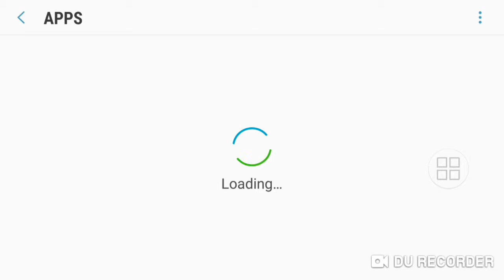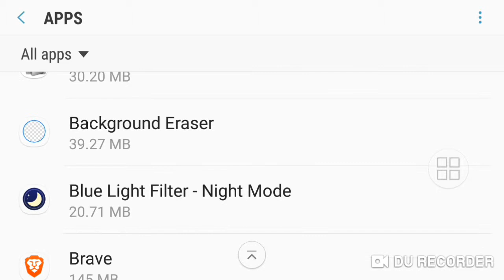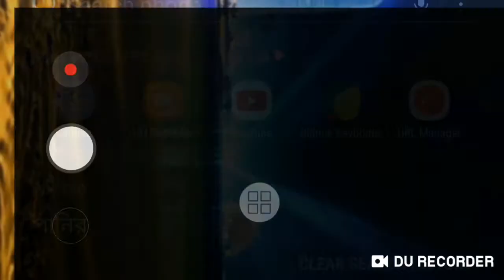ফােনের ক্যামেরা How To Fix Camera Failed in Samsung Mobile Phones| Bangla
Hello Frindns well Come to my Chanel How to earn androud pc
This video How To Fix Camera Failed in Samsung Mobile Phones Bangla
ফােনেরগোপনক্যামেরা# Howtofixcamerafaild#samsunggalaxy#

 eai Video tay ami  Apnader mage Share
Korechi je  Samsung galaxy grand prime , samsung j2 , samsung grand prime , samsung j5 , samsung galaxy core 2 ,  samsung j7 , samsung galaxy s3 , samsung duos , kisi me jekono Camera  Failed error ashle  to aapni etake kibave fix kareben dosto Asha  karbo apnader  video pasand hobe..

Flow me